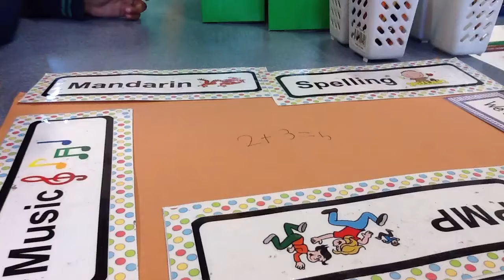Our prep students created these animations to show their understanding of the four operations.